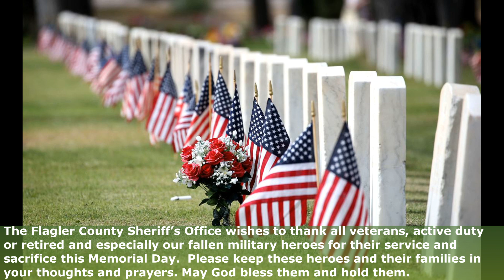Memorial Day Message from the FCSO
The Flagler County Sheriff’s Office (FCSO) is planning for increased patrols over the Memorial Day holiday weekend. The increased law enforcement presence will focus on seatbelt, speed, and aggressive driving enforcement along with countywide impaired driving and boating enforcement.

The full-time Marine and Beach patrol along with C.O.P. volunteers will keep watch over the waterways to promote boater safety and deter Boating Under the Influence (BUI).

“While the state is beginning to open back up from the COVID-19 pandemic, we are expecting people will be ready to spend time outdoors during this long weekend,” Sheriff Rick Staly said. “If you plan to drink, plan to have a sober driver or captain. It’s been a long two months for our community and we want everyone to have a safe Memorial Day weekend so don’t endanger yourself or others by driving or boating impaired.”

Please help prevent crimes of opportunity by locking your car doors and removing valuable from plain view.
The Flagler County Sheriff’s Office wishes to thank all veterans, active duty and our fallen heroes, for their service this Memorial Day.